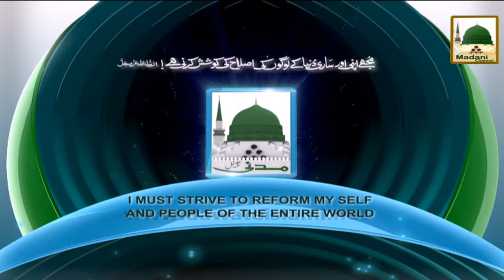Dawateislami kay Tehat Ijtima e Milad Okara Punjab 1436